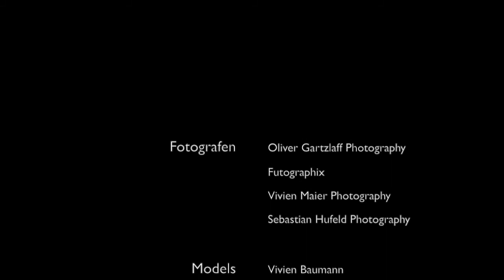KÖLN x PHOTOKINA x SHOOTINGS 2014 // [720P]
KÖLN x PHOTOKINA x SHOOTINGS

Mitte September 2014 war es so weit. Die Photokina war eröffnet. Und wir haben es uns nicht nehmen lassen und haben sie besucht.

Die Erlebnisse sowie die Shootings haben wir in ein kurzes Video gepackt.